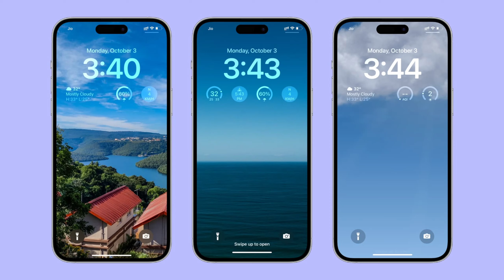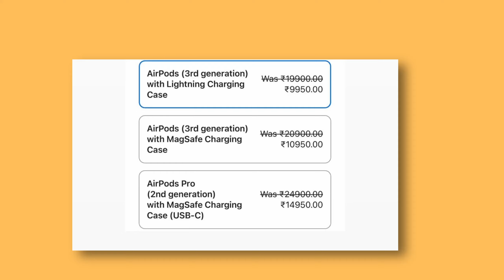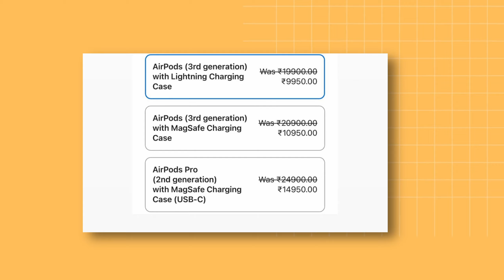iOS 17.1.1 Review after 24 Hours | Apple Airpods offer with iPhone 14 & iPhone 14 Plus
This Video is related to iOS 17.1.1 & Apple Diwali offer
Time Stamps
0:00 iOS 17.1.1
1:11 Casegear Diwali Sale
1:32 AirPods with iPhone 14

Apple IN India is a participant in the Amazon Associates Program, an affiliate advertising program designed to provide a means for sites to earn advertising fees by advertising and linking to amazon.in.